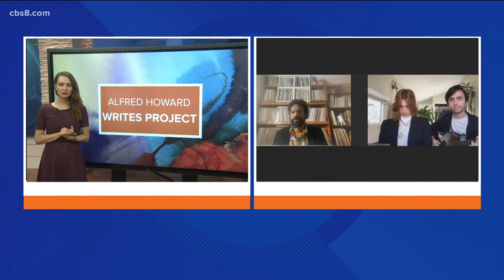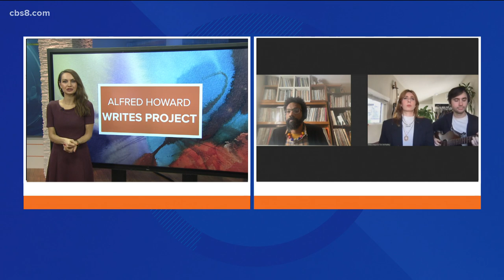Songwriter challenges himself to write 100 songs in a year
Alfred Howard along with performers Mara and Tim joined Morning Extra to talk about the challenge and where he got the inspiration.